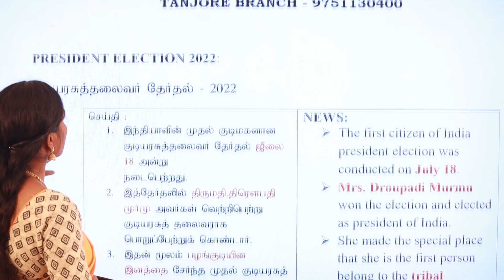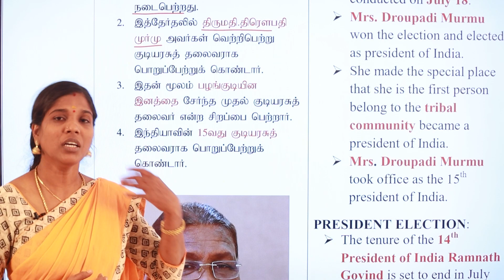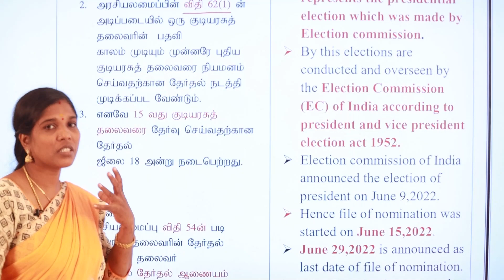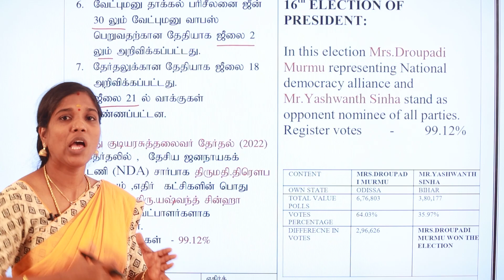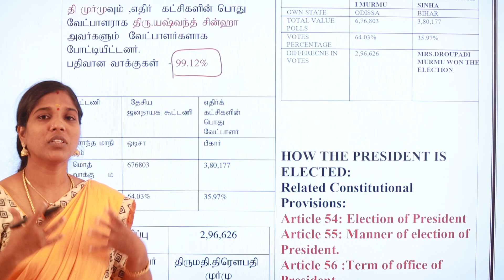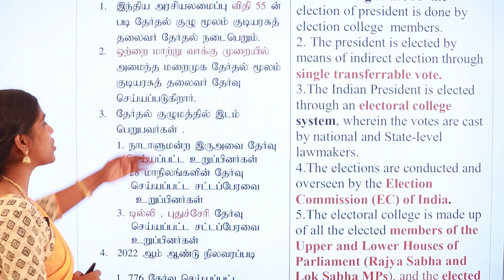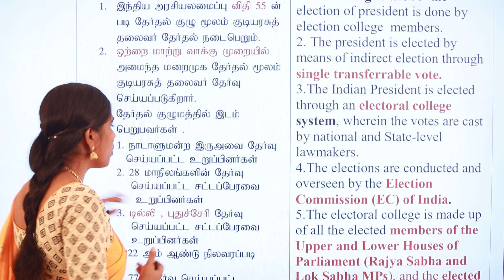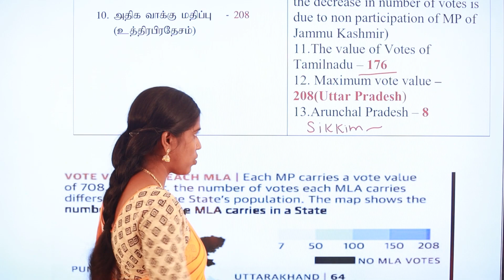TNPSC GROUP 2 MAINS CURRENT AFFAIRS | PRESIDENT ELECTION -குடியரசுத்தலைவர் தேர்தல் | TAF IAS ACADEMY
குடியரசுத்தலைவர் தேர்தல்,
 PRESIDENT ELECTION,
TNPSC GROUP 2 MAINS CURRENT AFFAIRS